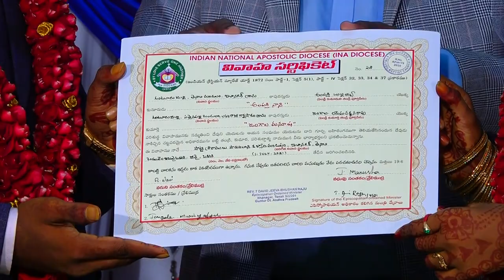nani manusha marriage p-3